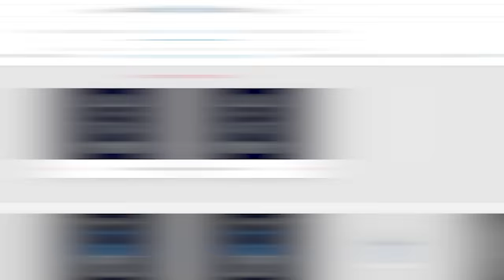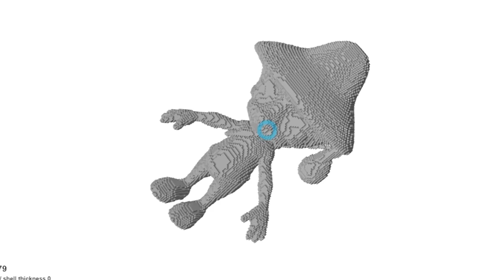TROLLEÉ a mi Amigo en BATALLA DE CONSTRUCCIÓN!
Hice TRAMPA en BATALLA DE CONSTRUCCIÓN en MINECRAFT!

Hoy mi amigo Turbo me ha retado a una batalla de construcción en Minecraft, pero lo que no sabe es que estoy usando trampas y hacks ilegales que me harán conseguir la victoria, pero sin me transformo en mobs

En este video, yo, JoelESP, tengo una mision ultra secreta e imposible, sobrevivir al acido que se va elevando y quiere matarnos, aunque realmente esto es un Minecraft, pero la Lava sube, esto es para la versión 1.20, no para las versiones 1.19, 1.18, 1.17 ni ninguna anterior, aquí no usamos hacks, ni trucos, ni mods, solo descargamos un plugin, datapack o un mapa personalizado donde tenemos que sobrevivir lo más posible.
Sin embargo, apostamos todos nuestros diamantes para ver quién es el que dura más tiempo vivo, ¿ustedes qué piensan?
Escriban en los comentarios quien creen que es el ganador...

Bienvenidos a todos a un nuevo vídeo de Minecraft en 2022 , en este vídeo de Minecraft 1.18, yo Joel o JoelESP voy a hacer experimentos EXTREMOS en Minecraft como tener 1000 Corazones o Explotar una tnt gigante, este vídeo fue bastante gracioso y increíble, no te lo pierdas! ,  asi es el dia de hoy,  Formas de Destruir Minecraft

A pesar de que ahora todo el mundo está loco con Ibai y Auronplay en TortillaLand y con la Dream SMP War , yo he decidido jugar con el mod más épico del mundo y pasarlo bien.

Esto no es un vídeo de speedrunner / speed run vs hunter / assassin como los vídeos de Dream y GeorgeNotFound, Sipover, NeoKraftero, Awita, The Marzy, Gelo y Pollo Frito , ni un vídeo de Sobreviviendo 100 días en minecraft ni tampoco un vídeo de Pato Horneado ni de MrDs4 , sino un video jugando con un datapack, mods, mod, que crea una espada cursed / ilegal / peligrosa que puedo utilizar a medida que crecen las espadas.